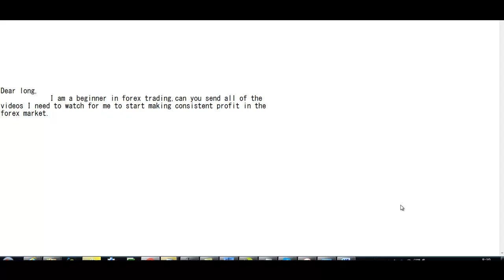Useful Signs if the Prices Are Not on Their Direction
Candlestick patterns are commonly used for technical trading.
Since 18th century candlesticks are being used by Japanese, which in the 19th century was discovered by others.